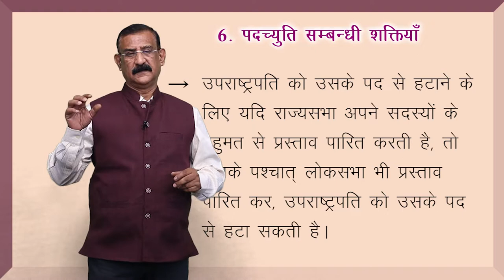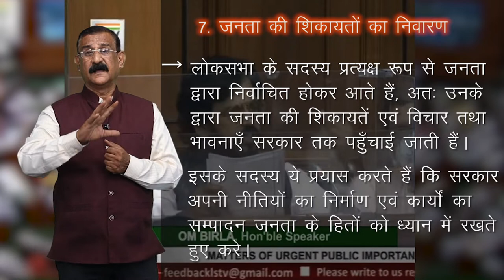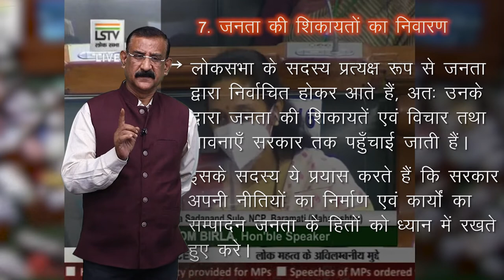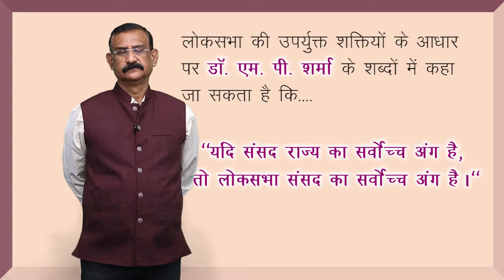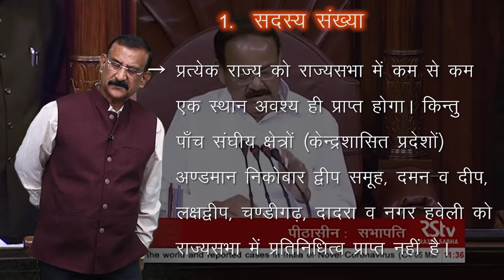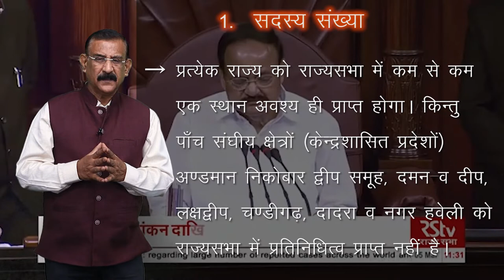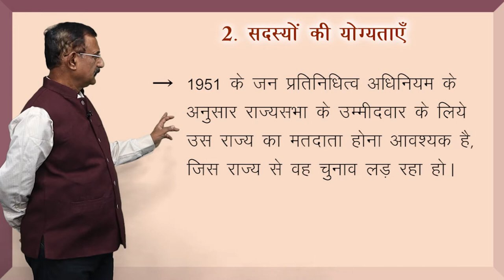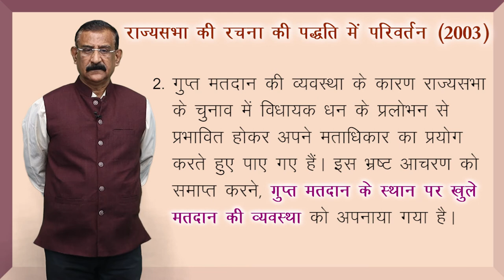CLASS 11th | POLITICAL SCIENCE | CHAPTER - विधायिका | LEGISLATURE